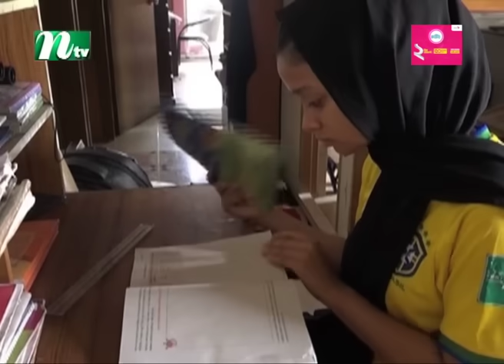🟢 মধ্যরাতের খবর | Moddho Rater Khobor | 02 May 2024 | NTV News | NTV Latest News Update